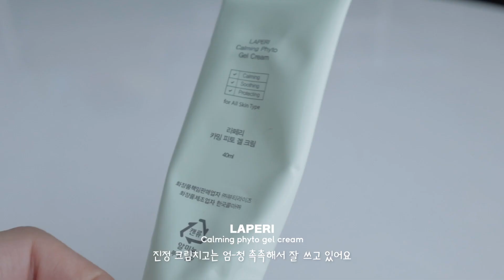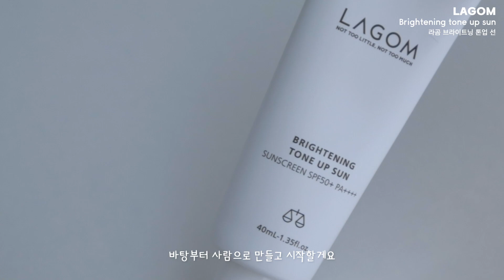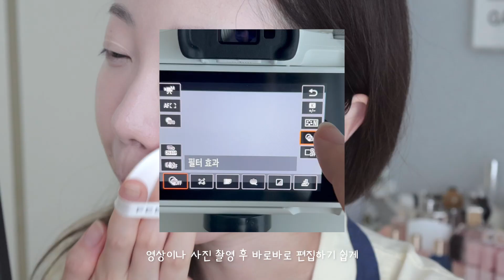GRWM 새로운 카메라로 촬영한 겟레디윗미ミ📷우리의 10주년, 올리브영 추천템, 캐논 EOS R50, 카메라 추천, 교복템 블라우스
➴ 본 영상은 캐논코리아 주식회사로부터 EOS R50을 지원받아 제작되었습니다.

렌즈 : 하파크리스틴 원앤온리 플러스

SKINCARE.。*

휘게 오운 비건 카밍 패드
HYGGEE Own vegan calming pad

라페리 모이스처 페어리 토너
LAPERI Moisture fairy toner

라페리 모이스처 페어리 앰플
LAPERI Moisture fairy ampoule

토니모리 어성초 시카 퀵 카밍 크림
TONYMOLY Quick calming cream

라곰 브라이트닝 톤업 선
LAGOM Brightening tone up sun

소울 에버 모이스트 립밤
XOUL Ever moist lip balm

MAKE UP.。*

피브 하이퍼 핏 베어 쿠션 01 페어듀
FEEV Hyper-fit bare cushion 01

슈어베이스 클레버레버 컨실러 N1
SUREBASE Cleverever concealer N1

바닐라코 프라임 프라이머 피니쉬 파우더
BANILA CO Prime primer finish powder

머스테브 스팟 이레이저 컨실러 펜슬 03 라이트베이지 (제품제공)
MUSTAEV Spot eraser concealer pencil 03

투쿨포스쿨 아트클래스 바이 로댕 쉐이딩
TOO COOL FOR SCHOOL Artclass By rodin shading

롬앤 한올 플랫 브로우
ROMAND Han all flat brow C3

페리페라 스피디 스키니 브로우카라 04 애쉬브라운
PERIPERA Skinny browcara 04

삐아 레디 투 웨어 아이 팔레트 05
BBIA Ready to wear eye palette 05

투쿨포스쿨 아트클래스 프로타주 펜슬 9호 쉬어 누드
TOO COOL FOR SCHOOL Artclass frottage pencil 09

TOO COOL FOR SCHOOL Artclass mood pen liner 3
투쿨포스쿨 아트클래스 무드 펜 라이너 3호 소프트 브라운

뮤드 인스파이어 스키니 컬링 마스카라 02 브라운
MUDE Inspire skinny curling mascara 02

데이지크 블렌딩 무드 치크 09
DASIQUE Blending mood cheek 09

하트퍼센트 도트 온 무드 블러리 블러쉬 02
HEARTPERCENT Dote on mood blurry blush 02

하트퍼센트 도트 온 무드 립 펜슬 슬림 03
HEARTPERCENT Dote on mood lip pencil slim 03

하트퍼센트 도트 온 무드 립 펜슬 슬림 06
HEARTPERCENT Dote on mood lip pencil slim 06

비바이바닐라 글로우 베일 틴트
B BY BANILA Glow veil tint PK01

데이지크 프루티 립 잼 10호
DASIQUE Fruity lip jam 10

OOTD.。*

Blouse
NOMINATE Chalrott puff sleeves blouse

Slacks
WONLOG 썸머 핀턱 슬렉스 (크림)
(기재된 링크를 통해 발생한 수익의 일부를 받을 수 있음)

➴ 주얼리 쇼핑앱 아몬즈에서 제공받은 선물이 포함되어 있습니다.

Necklace
위아몬즈 실버 빈 목걸이

Ring
몸몸 하트 베이비링 애끼 반지

Filmed & Edited by FILMBYMIN
ⒸAll rights are reserved.